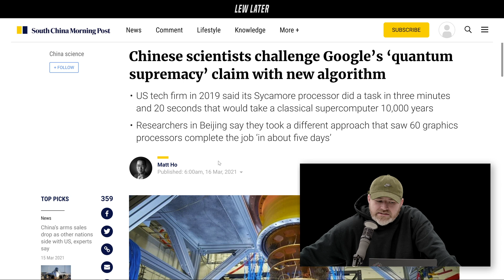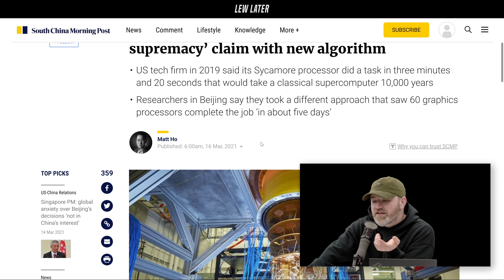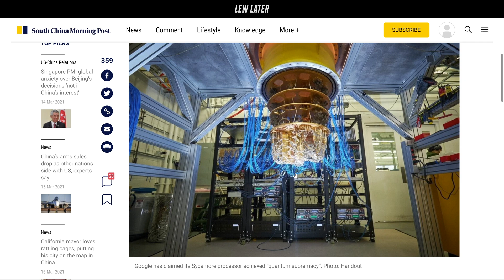Chinese Scientists Challenge Google's Quantum Computer...